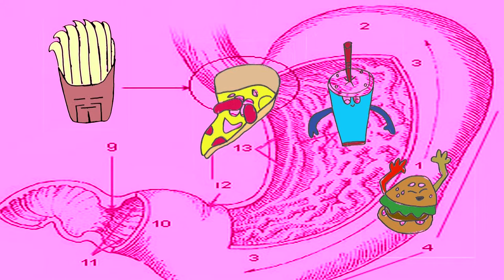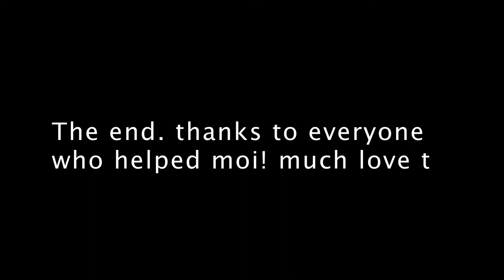Fun With Food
"Fun with Food" is an experimental piece that focuses on an experience we all have several times a day, eating. Join youth producer Destiny Roberts as she takes a journey into a dream world of food fantasies. Accompaniment also recorded and produced by Destiny Roberts. This video was produced as a part of the SPNN Youth 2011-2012 Set It Up season.